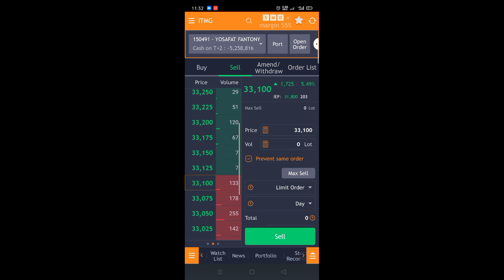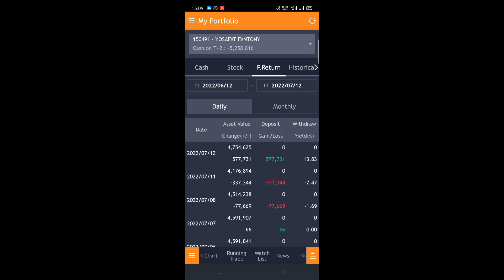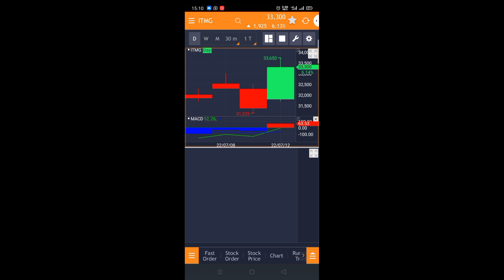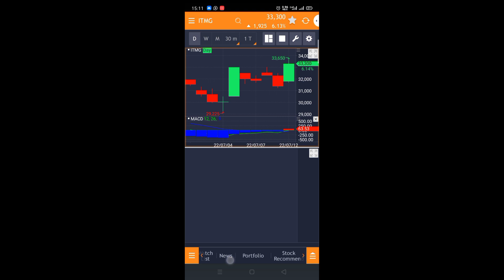Trading Harian day43 "Batubara Naik, ITMG Epic Comeback"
Gas. ee Batubara...